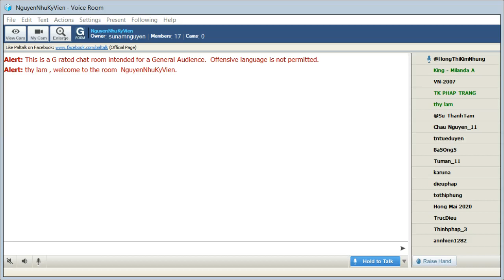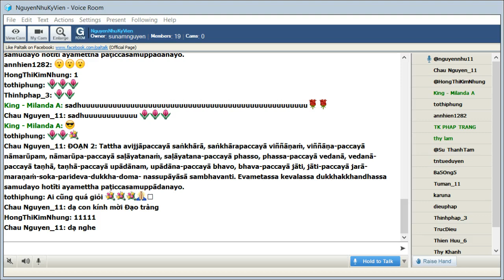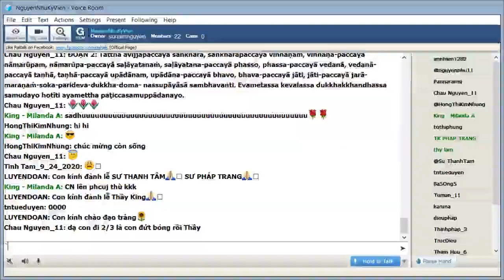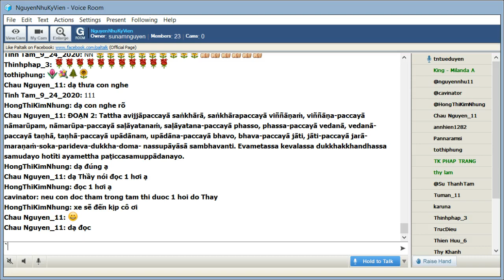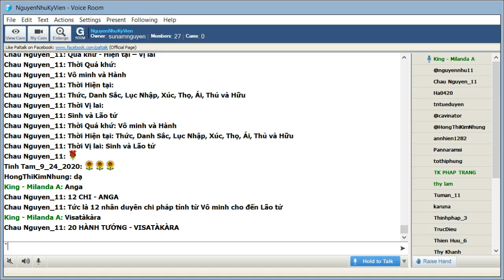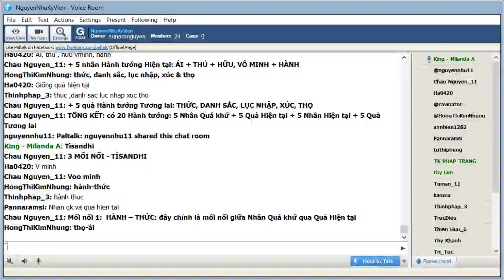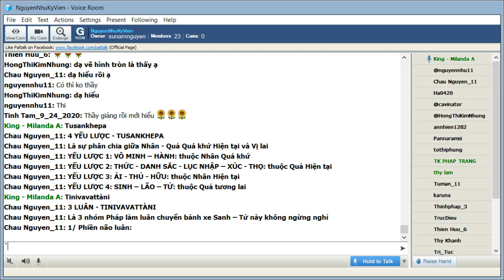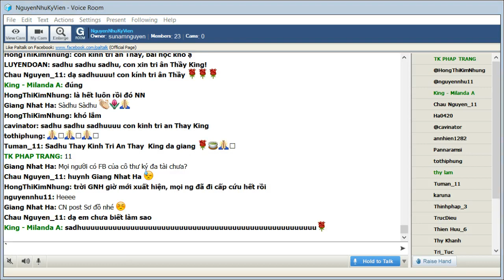110_NguyenNhuKyVien -Vi Dieu Phap_ King Milanda ( Buổi 110) Thứ Sáu Apr 03-2021.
110_NguyenNhuKyVien -Vi Dieu Phap_ King Milanda ( Buổi 110) Thứ Sáu Apr 03-2021.